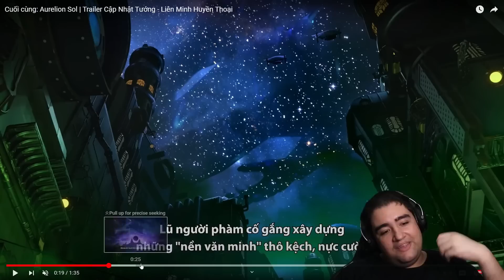NOVO TRAILER DO AURELION SOL! ELE SE LIBERTOU DA ZOE FINALMENTE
é meus amigos o aurelion sol finalmente conseguiu se livrar das influencias de targon agora ele vai ser livre e vai explodir runeterra